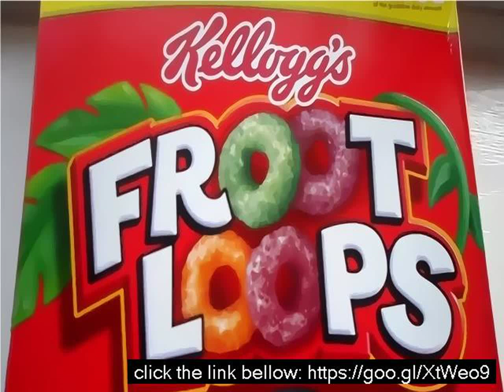Fruity loops 15